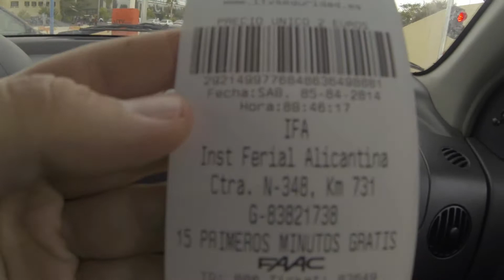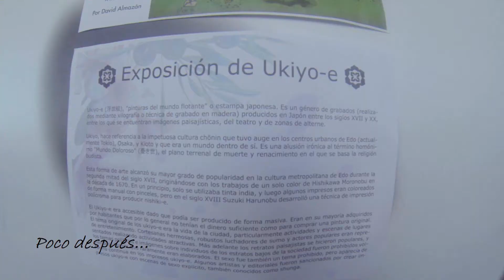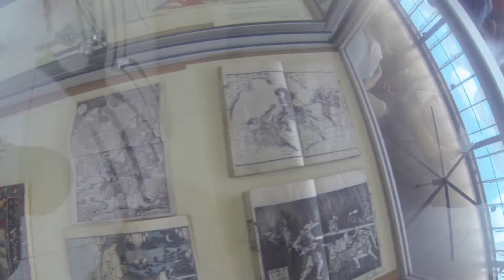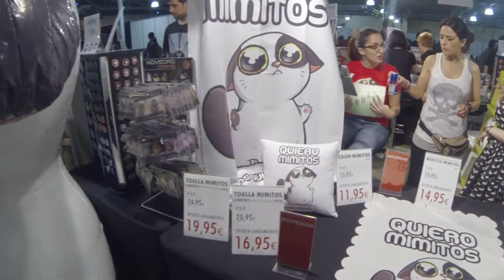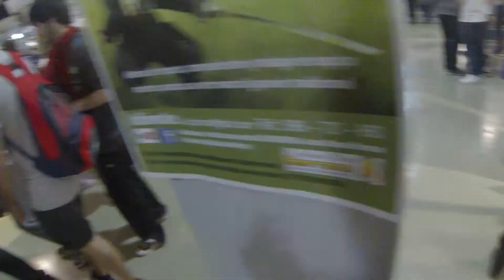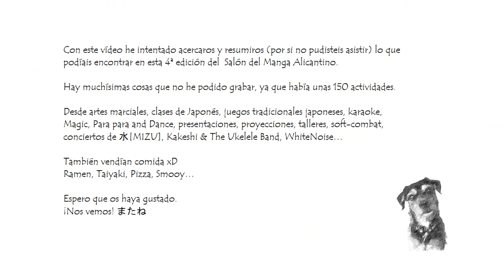IV Salón del Manga de Alicante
Un paseo por el evento. / A walk in the event.

Info adicional: Las canciones utilizadas son de libre uso, y se titulan 'Reverie (small theme)' by _ghost, 'Urbana-Metronica (wooh-yeah mix) by jibrock44 y 'Goodbyes' by TheDICE.